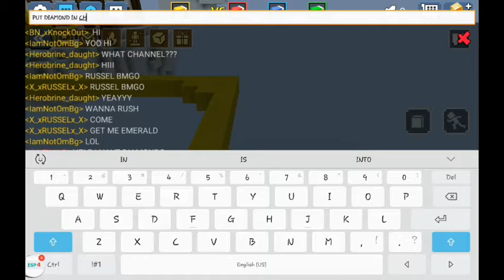Playing With My Friends